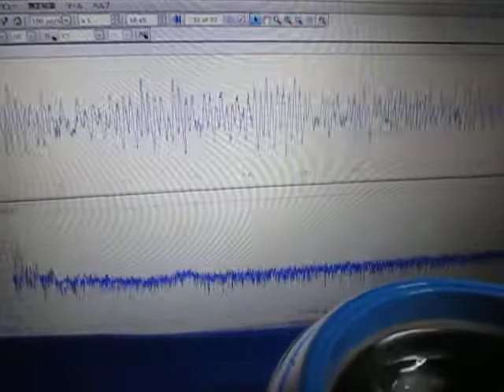超音波による表面弾性波の制御技術 Ultrasonic-Laboratory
実験の中で、
４２ｋＨｚ（超音波洗浄器）・・・を利用した

超音波システム研究所